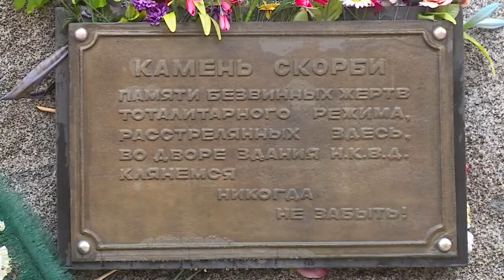"Бийчане почтили память жертв политических репрессий" (Будни, 30.10.18г., Бийское телевидение)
Сегодня бийчане вспоминают жертв политических репрессий. В нашем городе от них пострадали почти 2 тысячи человек. Из них 858 были расстреляны. И это только по официальным данным.